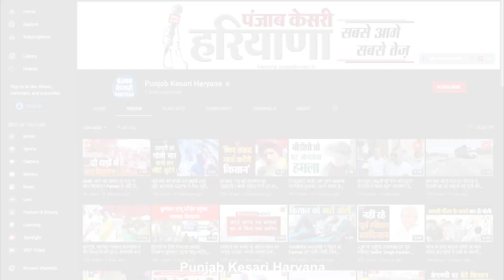प्रॉपर्टी हथियाने के लिए प्रेमी संग ससुर की हत्या करने वाली बहू गिरफ्तार, ऐसी बनाई थी योजना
बल्लभगढ़ में प्रॉपर्टी हथियाने के लिए प्रेमी संग मिलकर ससुर की हत्या करने वाला आरोपी बहू को क्राइम ब्रांच डीएलएफ ने गिरफ्तार कर लिया है. ये घटना 6 दिन पहले बल्लभगढ़ की न्य फ्रेन्ड्स कॉलोनी में हुई थी, जहां आरोपी बहू ने प्रेमी के साथ मिलकर अपने ही ससुर की गोली मारकर हत्या कर दी थी. घटना के बाद कार्रवाई करते हुए क्राइम ब्रांच की टीम ने गुप्त सूत्रों की सूचना पर बदरपुर बॉर्डर एरिया से आरोपी बहू को गिरफ्ताार कर लिया है, और कोर्ट में पेश कर 1 दिन के रिमांड पर भी ले लिया है.